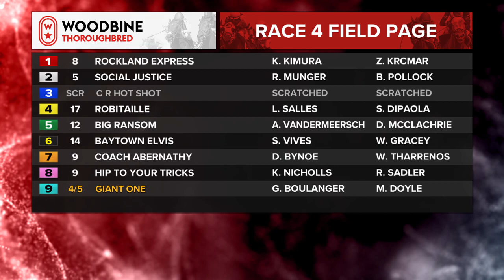Woodbine, Tbred, September 8, 2023 Race 4